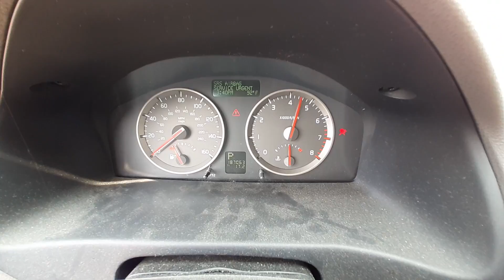U0641C 2007 Volvo S40